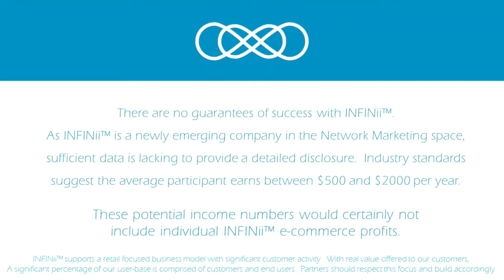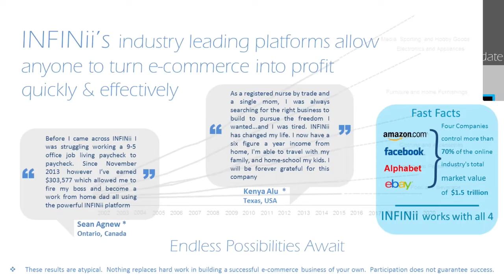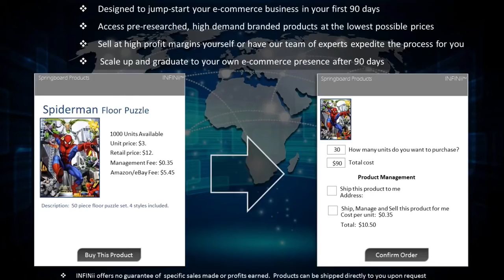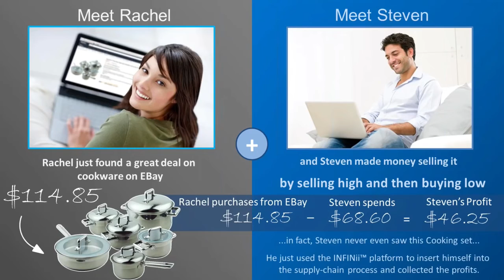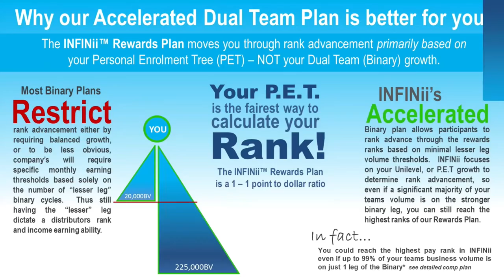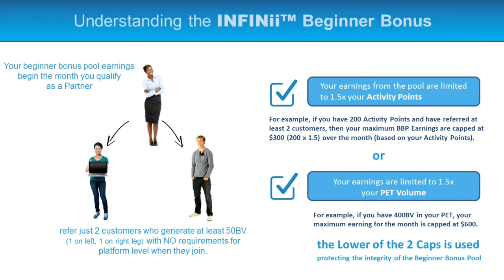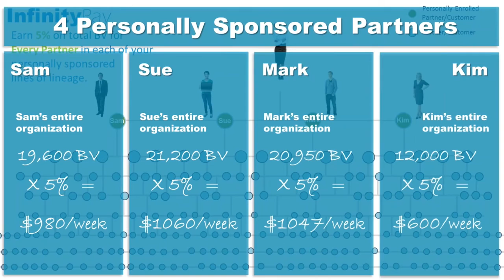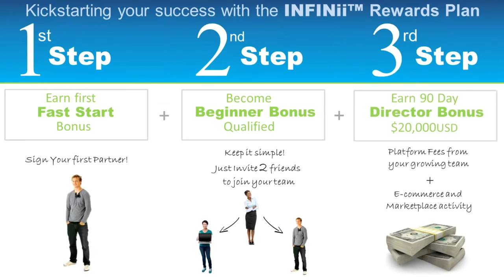INFINii Review Business Presentation & Compensation Plan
infinii alow you to earn money from ecomerce sites like amazon even without any prior experience

Adriano
Skype nanoyael